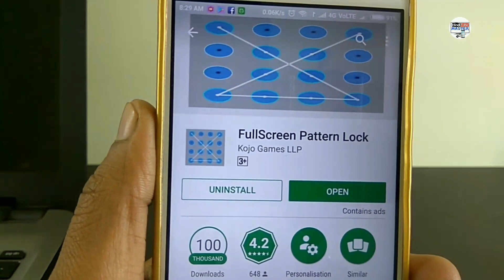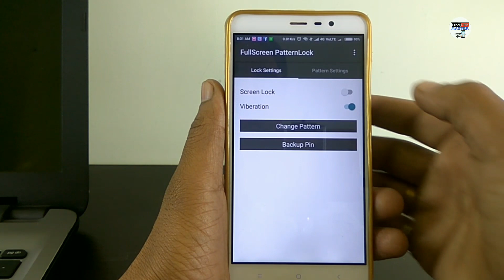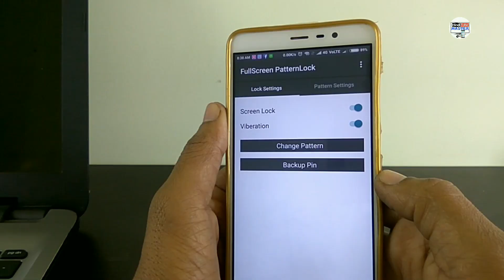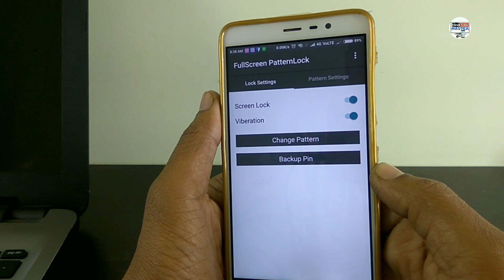New Full screen Pattern Lock मोबाइल की पूरी स्क्रीन पर पैटर्न लगाओ!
Increase security of your pattern lockscreen with Full screen pattern lock Application

Facebook PAR हमारे friends बनें ।।।